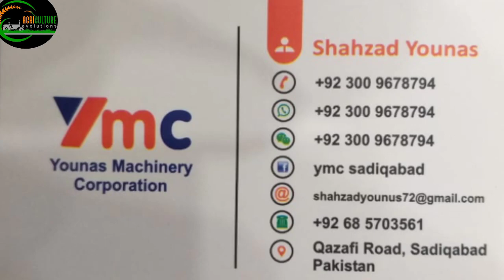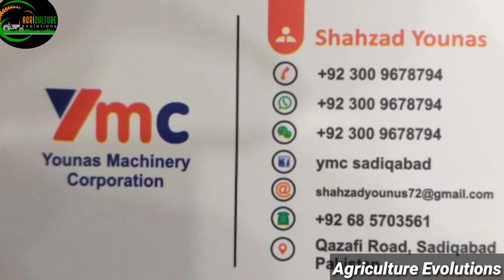Weed Tiller machine YMC| Agriculture Evolutions| باغات میں گوڈی کرنے والی بہترین مشین ابھی حاصل کریں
Heloo Guys!! I'm Sadaqat Ali

Weeds Tiller Machine,
7HP power energy,
32 cutting adjustable blades,
Petrol engine
Location: Sadiqabad
Price: Rs.59000
YMC( Younus Machinery Store Sadiqabad)
Mr. Shahzad Younus

Use:
For weeding purposes in different orchards like mango, citrus, guava, lemon and others.
It can also be use in other traditional crops like cotton and vegetables by adjusting blades.